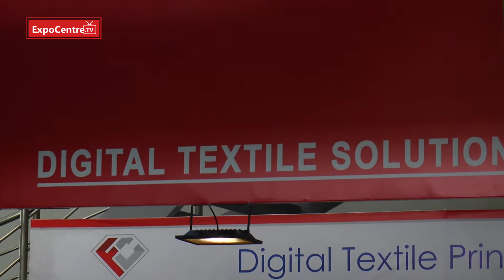3rd Embroidery Expo 2015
The Biggest Embroidery Machines Exhibition of Pakistan